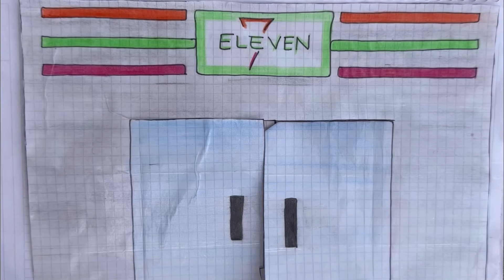Paper diy 🚀 paper duck grocery shopping 👜